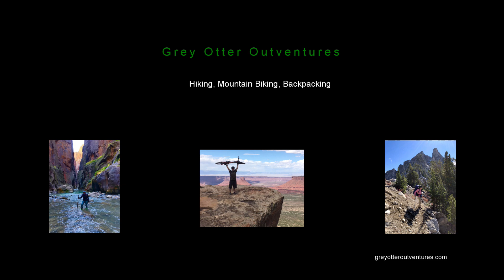Seven Devils Loop, Hells Canyon Recreation Area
Video overview of backpacking the Seven Devils Loop in the Hells Canyon Recreation Area.  for a full overview of the hike, including park information, route, trail map, and still photos of the scenery.

Key Information:
Length:  39.1 miles
Trailhead(s):  Windy Saddle Trailhead at Seven Devils Campground
Elevation Gain:  7,876’
Trail Type:  Loop
Dogs:  Allowed
Difficulty:  Advanced
Permit Required?  No
Considerations:  Rugged Terrain
Season:  Late June – Early October